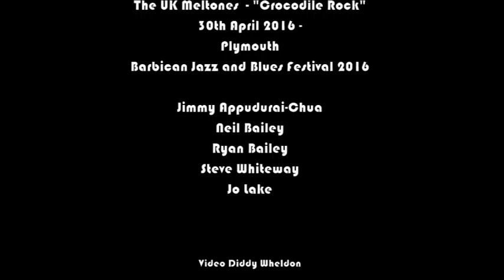The UK Meltones "Crocodile Rock" 30th April 2016 Barbican Jazz and Blues Festival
The UK Meltones - "Crocodile Rock"
30th April 2016
Barbican Jazz and Blues Festival

Video @diddywheldon